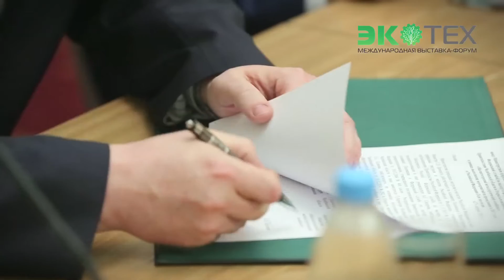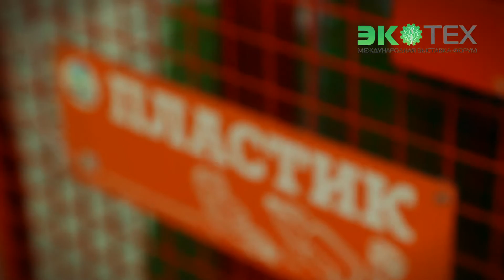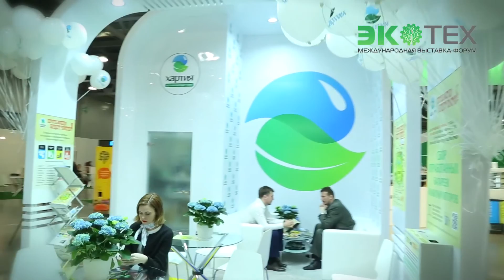В апреле 2016 года состоялась международная выставка-форум «ЭКОТЕХ».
С 26 по 29 апреля 2016 года на одной из самых современных площадок – МВЦ «Крокус Экспо» – под девизом «“Зеленая” экономика – основа устойчивого развития!» прошла международная выставка-форум «ЭКОТЕХ».
«ЭКОТЕХ 2016» представил реальные пути перехода российской экономики от сырьевой модели к инновационной.
 Проект показал свою актуальность, своевременность и востребованность для бизнеса, государства и общества.